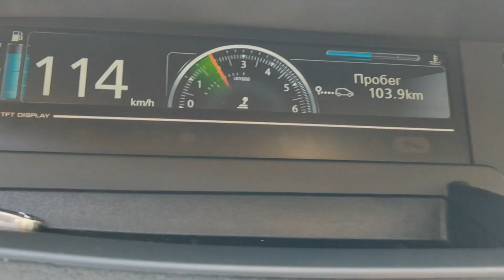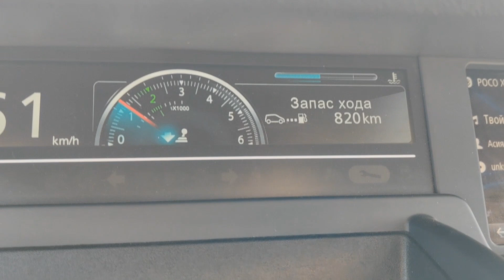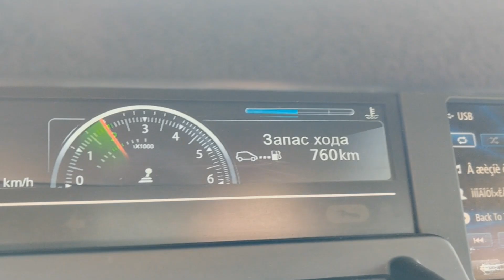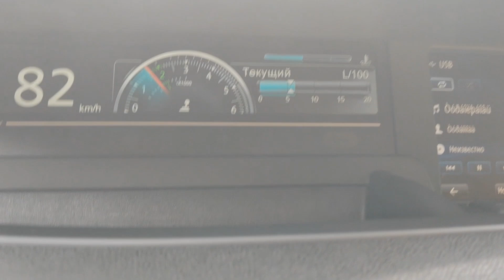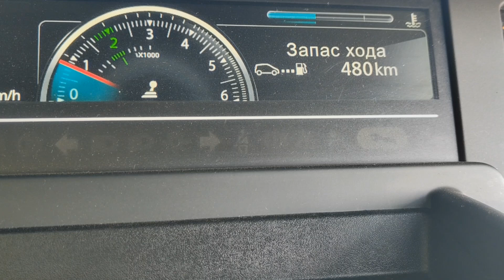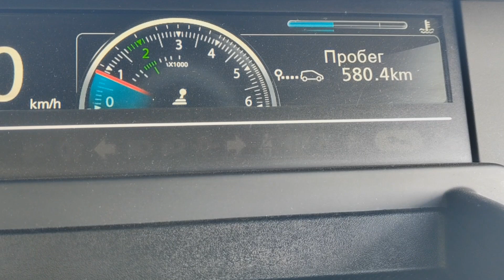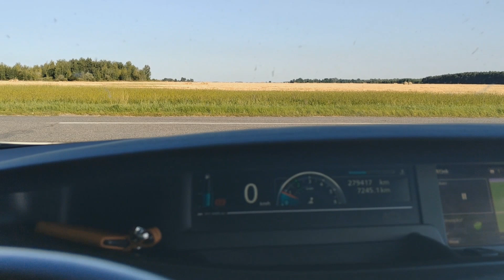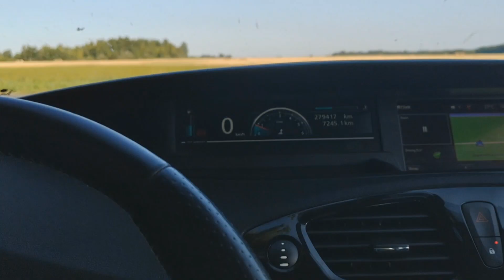Рено Гранд Сценик 3 - средний расход топлива 1,5 DCI636! Поездка к бабуле в гости!